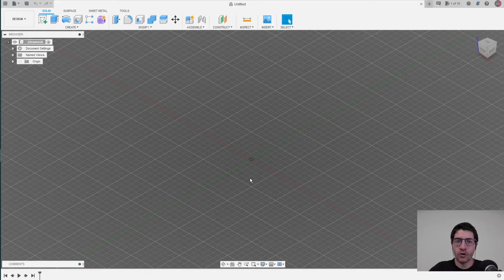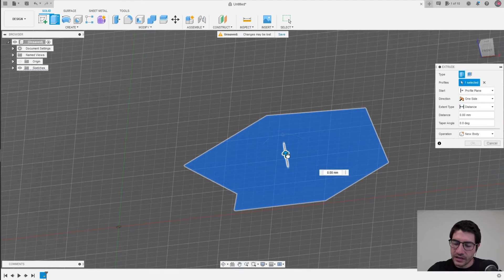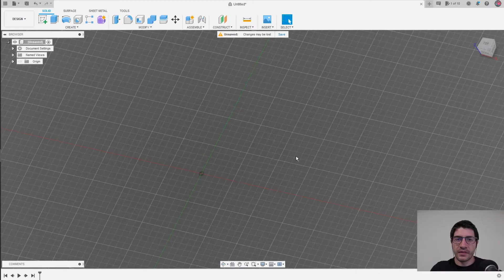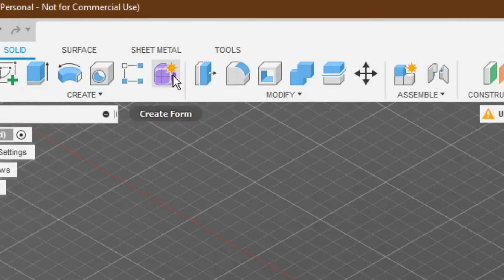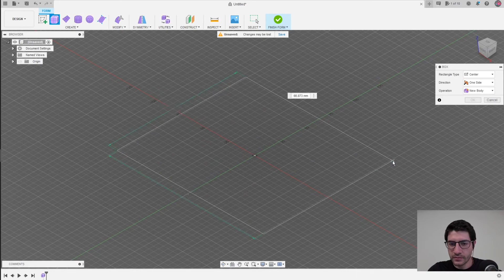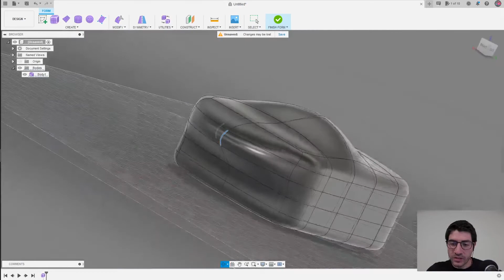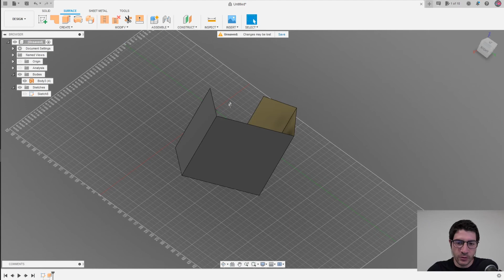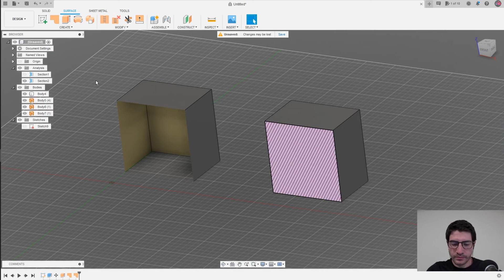4 Formas para Moldear en Fusion 360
Existen 4 métodos para crear objetos en 3D dentro de Fusion 360.
En este video hago te enseño cuales son.

Canciones:
music_zapsplat_sleek
never_late_smooth_jazz_piano_soft